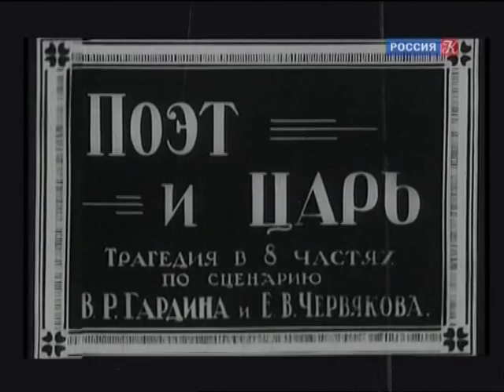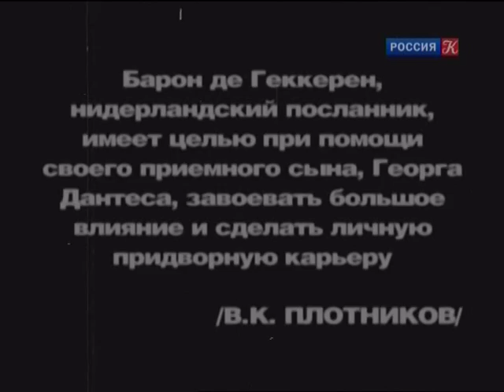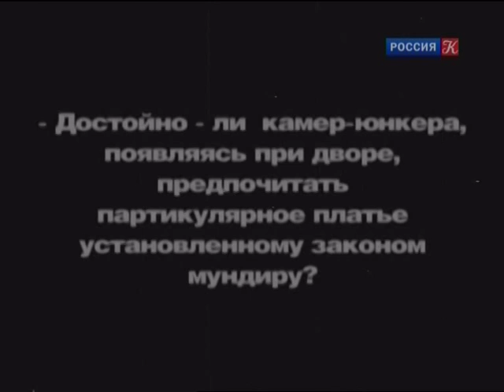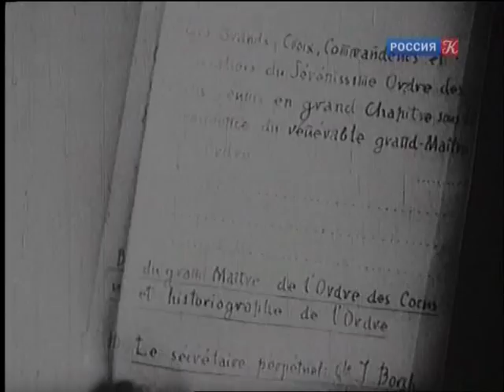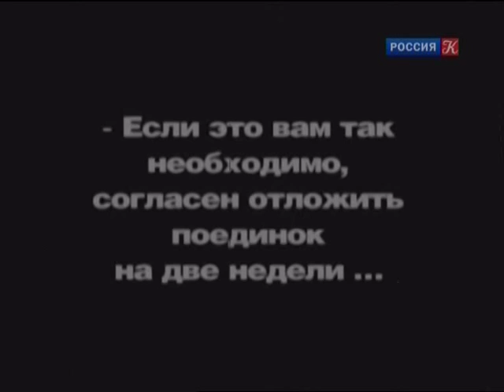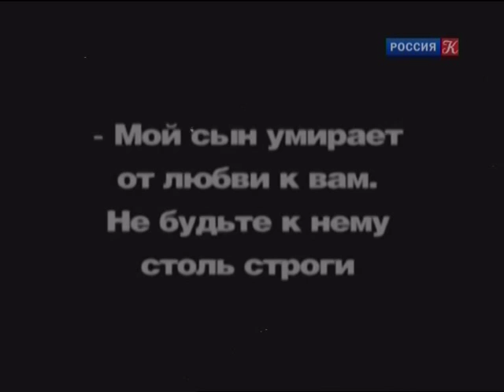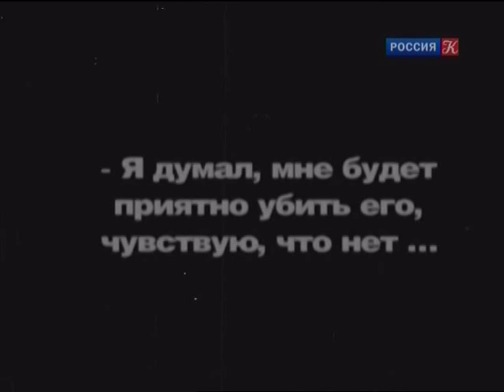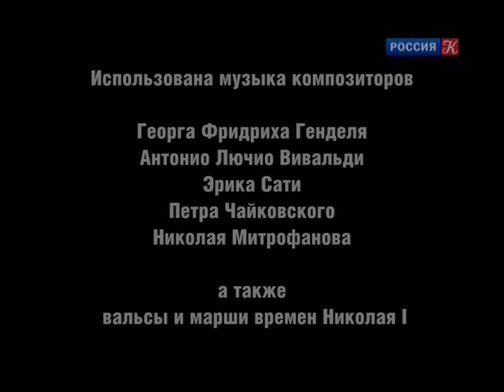Поэт и царь / The Poet and the Tsar (1927) фильм смотреть онлайн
Историко-биографический фильм о последних днях жизни Александра Сергеевича Пушкина.

В трактовке авторов фильма (В. Гардина и Е. Червякова) царь Николай I увлечен Натали Гончаровой, женой Александра Сергеевича Пушкина. Пытаясь скрыть свое увлечение, царь покровительствует сближению Натали с офицером Дантесом. Царский двор сплетничает о связи Натали с Дантесом. Эти слухи доходят до Пушкина и он посылает Дантесу вызов...

Поэт и царь / The Poet and the Tsar (1927)

Жанр: Драма, немое кино, исторический, биографический
Год выпуска: 1927
Производство: Совкино
Продолжительность: 01:25:22

Режиссёр: Владимир Гардин
Сценарий: Владмир Гардин, Евгений Червяков

В ролях:
Евгений Червяков, Ирина Володко, Константин Каренин, Борис Тамарин, Л. Ткачев, Е. Розинер, Алексей Феона, Иван Лерский, Александр Лариков, Николай Черкасов, Анатолий Нелидов, Евгений Боронихин, Иван Худолеев. Зоя Валевская, Ольга Спирова